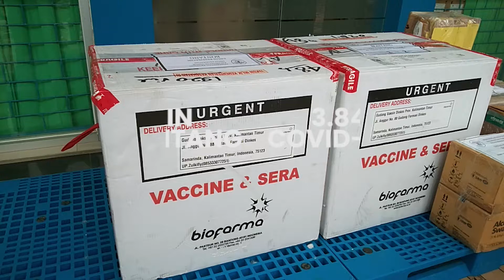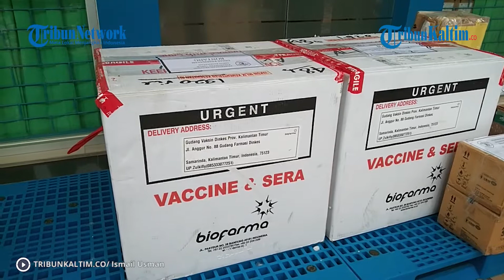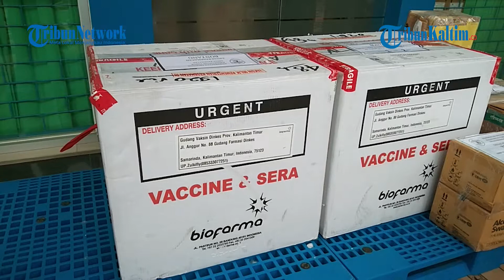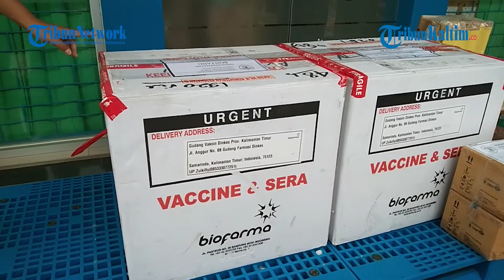3.840 Dosis Vaksin Covid-19 Tiba di Bontang, Hanya 1.810 Yang Digunakan Tahap Pertama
Sebanyak 3.840 dosis vaksin sinovac kini tiba di Bontang hari ini. Senin (25/01/2021). Sebelumnya, Bontang dikonfimasikan mendapat jadwal pendistribusian vaksin dihari Rabu mendatang.

Naskah: TribunKaltim.co / Ismail Usman
Videografer: TribunKaltim.co / Ismail Usman
Video Editor: TribunKaltim.co / Fz